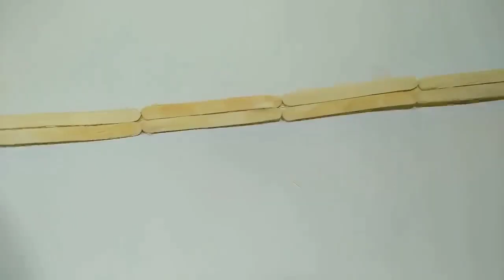BEST OUT OF WASTE BANGELS AND WOOL CRAFT IDEA/DIY WOOLEN AND BANGELS WALL HANGING TORAN